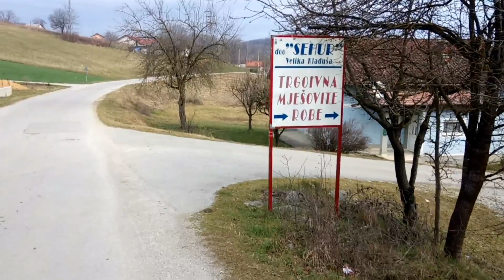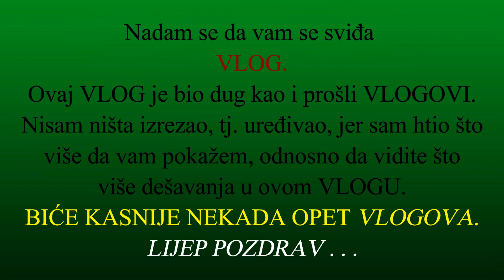VLOG ŠETNJA I OBILAZAK JOŠ JEDNOG MLINA (Hodanje, mlin i ostalo) *Walking time!*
VLOG ŠETNJA I OBILAZAK JOŠ JEDNOG MLINA (Walking time !!!)

NADAM SE DA VAM SE SVIĐA VLOG.

USKORO NEKADA IZBACUJEM JOŠ VLOGOVA.
POGLEDAJTE I OSTALE MOJE VLOGOVE AKO IH NISTE POGLEDALI I AKO ŽELITE.

UŽIVAJTE ;) :DDD

NA 500. ILI NA NEKOJ DRUGOJ CIFRI SUBSCRIBERA,TJ. NIJE BITNO, SAMO OVISNO O TOME AKO MI SE POPRAVI ANALITIKA NA YOUTUBE. KO ME PRATI NA INSTAGRAMU ZNA O ČEMU PRIČAM!!!

Imam nekoliko klipova od prije, ali tad nisam aktivno snimao od sada pa nadalje počinjem aktivno snimati. Svim svojim pratiocima: mlađim i starijim bi preporučio da se bave sportom, kao i ostalim stvarima koje su dobre za organizam i da ne koriste: alkohol, cigare, drogu i sve ostalo što je štetno za organizam i tako do kraja života. _________________________________________________________________
Zapratite me na:

(Dženo GAMER)

Sadržaj prikazan u ovom videu je vlasništvo Dženana Nuhanovića. Strogo je zabranjeno kopiranje ovog videa, ili bilo kojeg drugog videa sa ovog kanala, te prijenos na druge YouTube kanale, ili bilo koje druge web stranice bez dozvole.
Pozzz